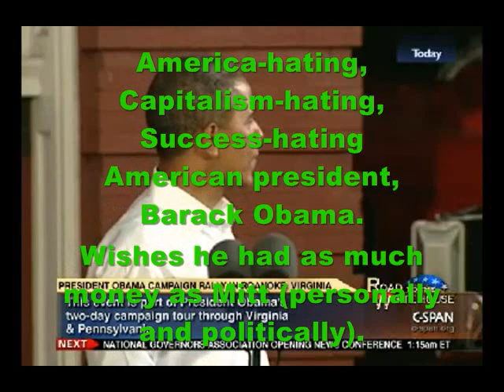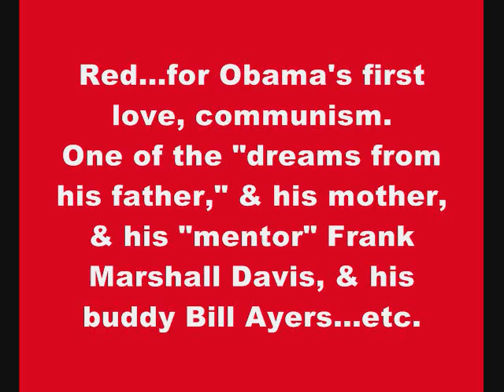Obama Copies Indian Squaw Elizabeth Warren - You Didn't Build That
There's Nobody in This Country Who Got Rich on His Own, Says Elizabeth Warren

Obama: If You've Got A Business, You Didn't Build That

My commentary:
This is absolute LUNACY (as are most progressive/socialist ideals).

My parents paid for my teachers and the roads and the police and the firemen when I was a kid, as did their parents when they were kids.

Now *I* pay for the teachers and the roads and the police and the fire (and all of the other "services" these two socialists may wish to include).

ALL of those people were compensated for conducting their duties, as they were HIRED to do.

Not ONE of those people OWNS a thing that I create.  NOT ONE.
What I create is MINE.

What they create is THEIRS (and if any of these boobs have one of Obama's newly-created / over-compensated government jobs, & thereby create NOTHING, that's THEIR problem!)

How DARE YOU try to make it MINE???